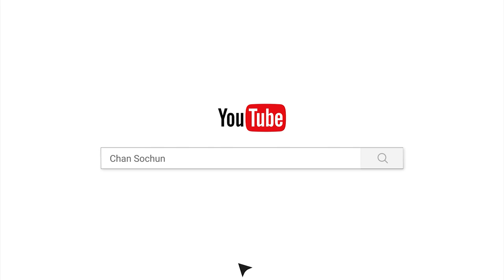មិនបានដូចចិត្ត/Chan_Sochun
បរិយាយដោយ ព្រះធម្មាលង្ការមុនី ចាន់ សុជន
ផ្សាយចេញពីវត្ដប្រាសាទស្រះកណ្ដាល(ខ្ចាស់)
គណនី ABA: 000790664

Chan_Sochun ចាន់_សុជន វត្តប្រាសាទស្រះកណ្តាល_#(ខ្ចាស់)